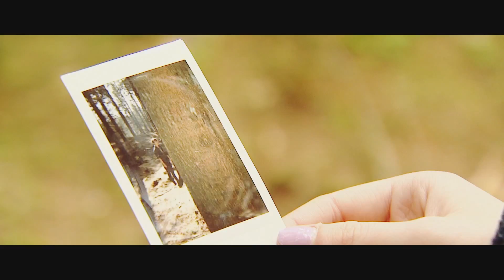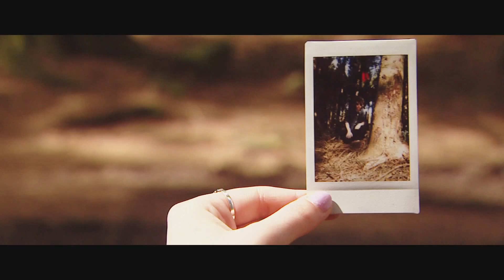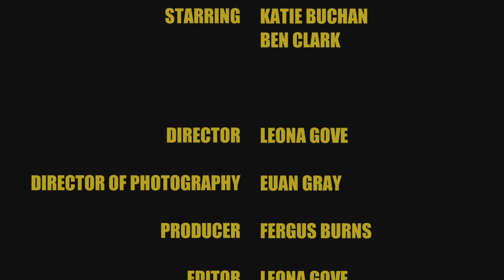BFI Film Academy - Best Girl Athlete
Band: Best Girl Athlete
Track: 7 seconds